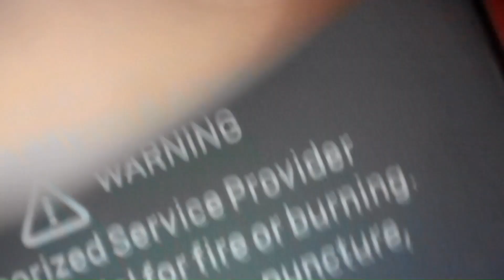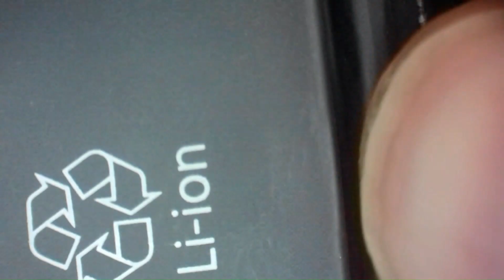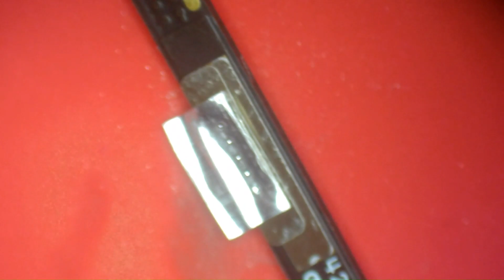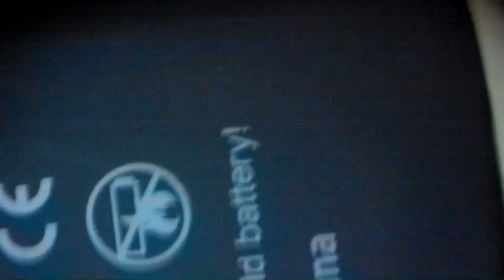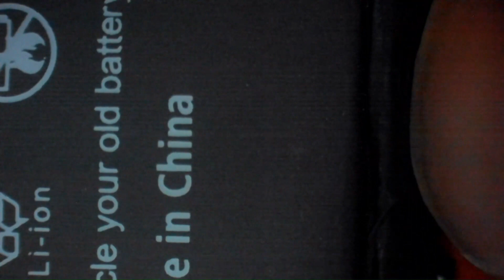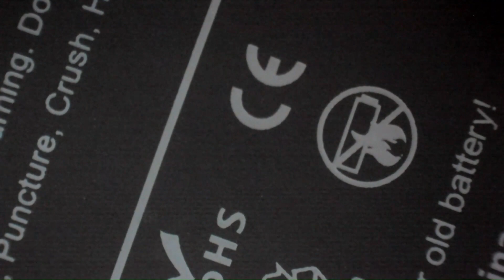iPhone 12 Mini Battery Repair in-Depth BMS Transfer - TagOn Install, BMS Preparation, Secure Weld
Hey Repair Fam! We've had great feedback on our new xCAP line of batteries which support the transferring of the original BMS board. We've heard your pain points and are back with some in-depth close up view as we go deeper into the BMS repair and provide a detailed perspective of what to expect as you incorporate this new technique into your shops and train your technicians. We hope you find the necessary benefit and make use of this video.

iPhone 12 Mini Battery Repair - in-Depth BMS Transfer Procedure - Proper TagOn Install, Safely Unwrap, Unique BMS Preparation, Secure Welding, Clean Final Wrap -100%  Scoped ZOOM view!